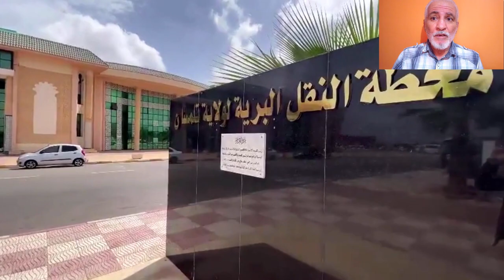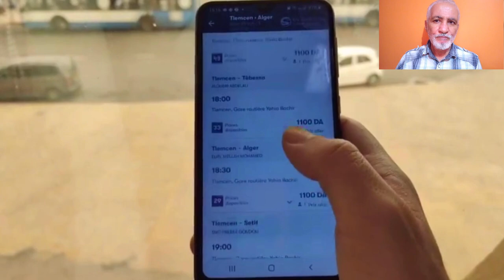تعرفو على محطة تلمسان للمسافرين الرائعة في هذا الفديو الرائع TELEMCEN ROAD STATION